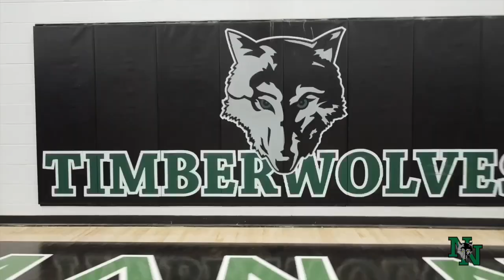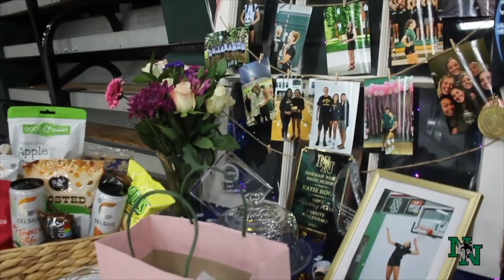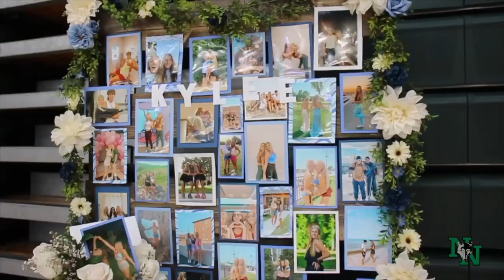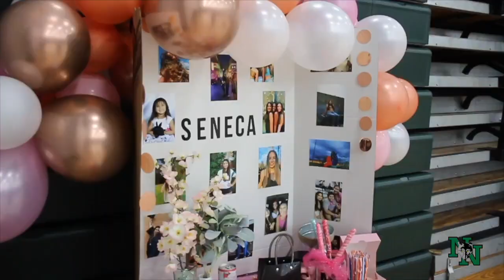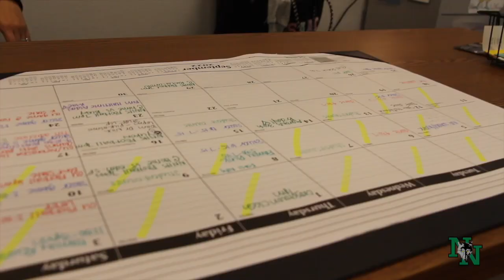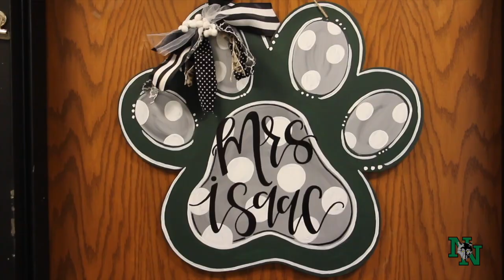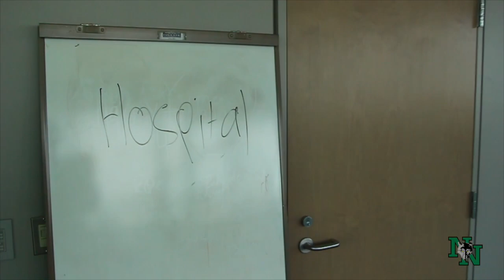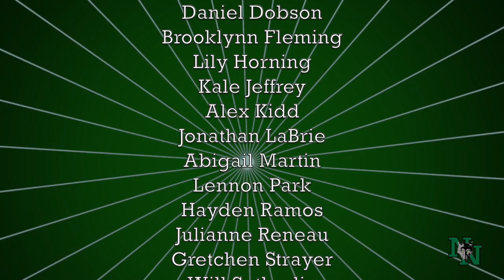TWT #2 22-23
Join Daniel and Harry as the host episode 2 of this years Timberwolf Tracks.  On the show this week we have a look at the NNHS Art Club, Lindsay covers senior night for the volleyball team, and we meet Ms. Isaac, the new principals secretary.  All that and more, so set back and relax it's time for Timberwolf Tracks.